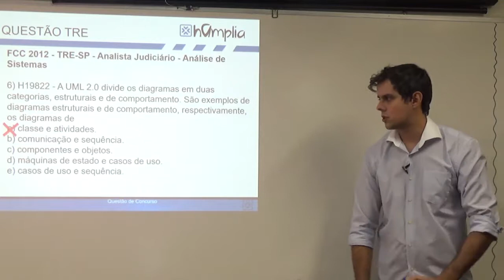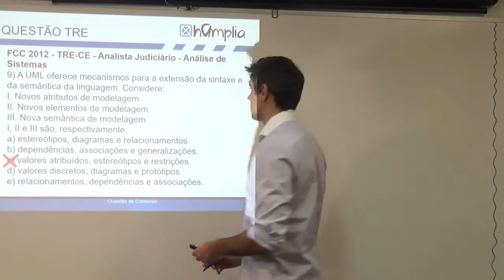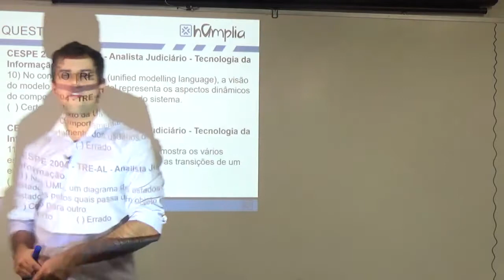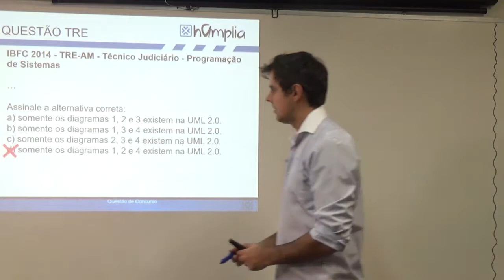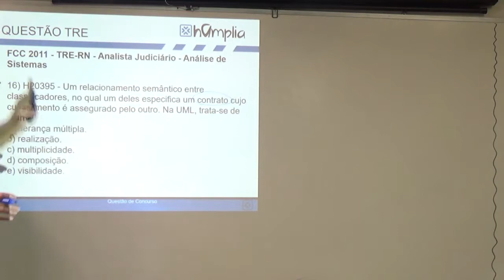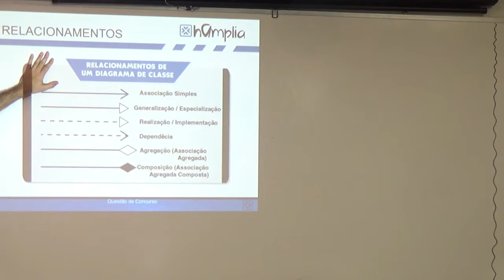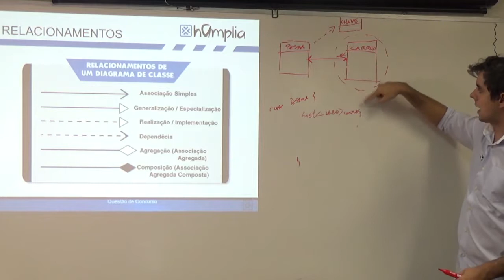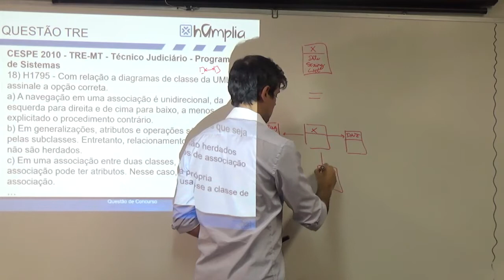Análise Orientada a Objetos Aula 01 Felipe Leite Parte 02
Segunda parte da aula sobre análise orientada a objetos ministrada pelo professor Felipe Leite durante o curso preparatório para concursos de TI, Hamplia Prime.